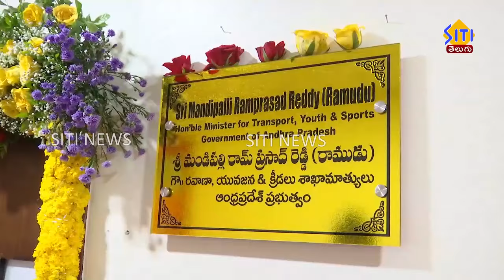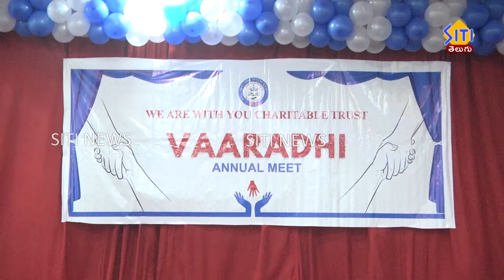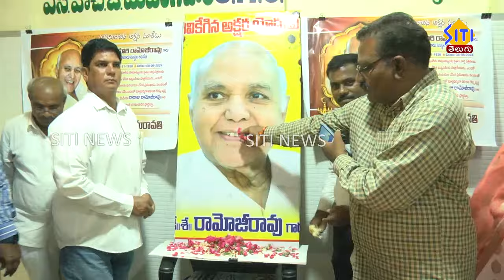Guntur sitinews 23 06 24 2 PM